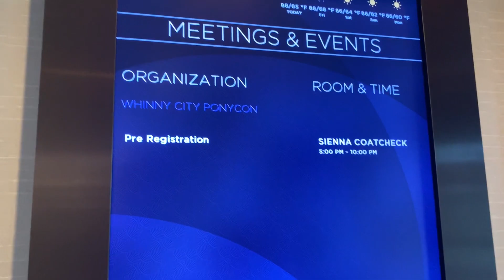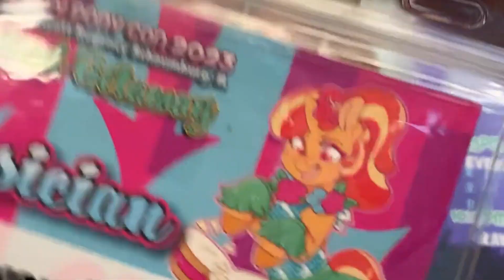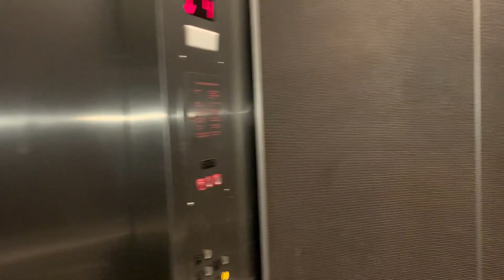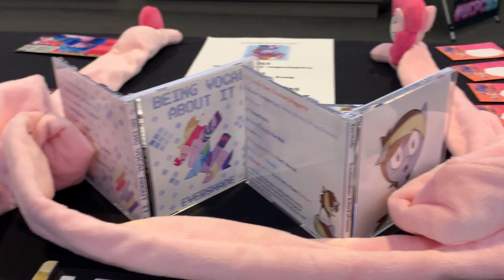So I went to Whinny City Pony Con 2023... (PART 1/2)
Join Evershade as they return to Whinny City for a tropical shindig! Expect a lūʻau, window plushies, and a flipped mattress(?)